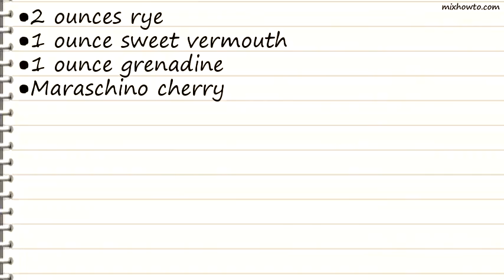Recipe Opening Recipe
INGREDIENTS:
●2 ounces rye
●1 ounce sweet vermouth
●1 ounce grenadine
●Maraschino cherry